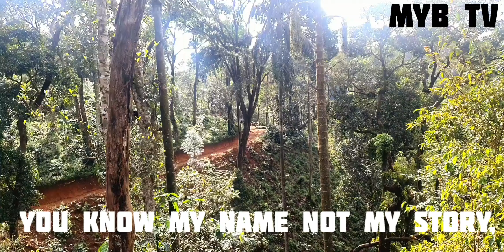You know my name not my story, You heard what I have done but not whatI have been through it.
You know my name not my story, You heard what I have done but not whatI have been through it. @ Dr Manoj Bopaiah @ MYB